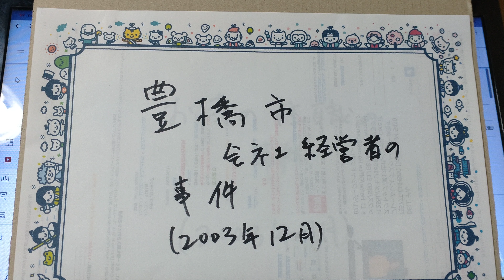豊橋市の未解決事件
どうなん？